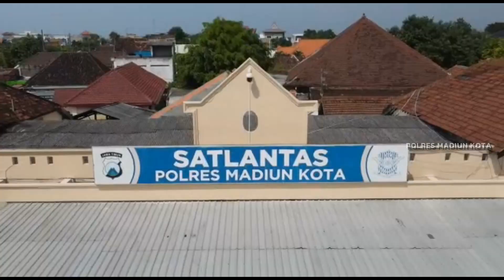Paimo balapan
Dokumen dari Goes Man_Ttnt